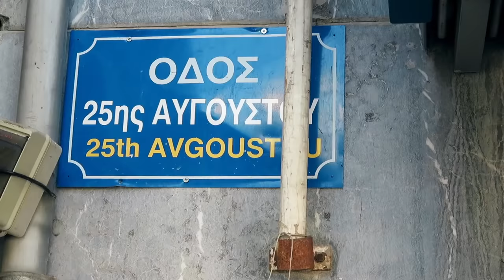10 Most Beautiful Places to Visit in Greece 🇬🇷 | Must See Greek Islands !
10 Most Beautiful Places to Visit in Greece - Greece is an incredible country to visit and one of Europe’s most beautiful areas to visit. Some of the best places to visit in greece are right here in this travel video. With its iconic Greek islands, such as Mykonos, Santorini, Corfu, ios islands and many more. long history and the yummiest Greek Food, there literally thousands of the best tourist attractions in Greece to visit. That being said, you won’t be able to do them all in one trip